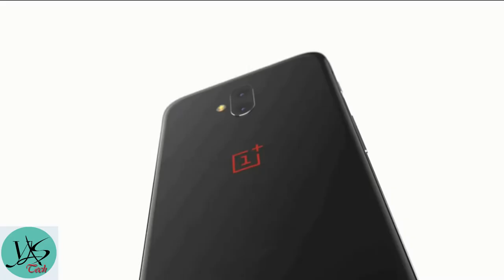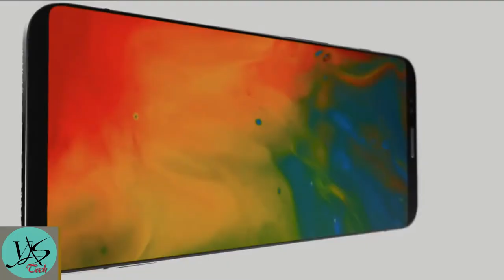OnePlus 6 Introduction | Official Release 2018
OnePlus 6 Introduction  2018

Manufacturer
Oneplus
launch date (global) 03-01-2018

operating system
Android
os version
7.1
Type
Smartphone
Status
Coming Soon
Product Name
OnePlus 6

DISPLAY
screen size (in inches)
5.5
display technology
QHD AMOLED
Pixel Density (PPI)
515
Scratch Resistant Glass

CAMERA
Geo-tagging
Yes
Digital Zoom
Yes
Autofocus
Yes
Touch Focus
Yes
Face Detection
Yes

HDR
Yes
Panorama Mode
Yes
Rear Camera Megapixel
21 + 20
Front Camera Megapixel
16 + 16
Front Facing Camera
Yes
LED Flash
Yes
Video Recording
Yes

BATTERY
battery capacity (mah)
4000

SENSORS AND FEATURES
Proximity Sensor
Yes
Finger print sensor
Yes
Barometer
No

CONNECTIVITY
SIM
Dual
3G Capability
Yes
4G Capability
Yes
Wifi Capability
Yes
Wifi HotSpot
Yes
Bluetooth
Yes
NFC
Yes

GPS
Yes
TECHNICAL SPECIFICATIONS
cpu
Snapdragon 845
processor cores
Octa

RAM
6/8 GB
storage
64/128 GB
removable storage (yes or no)
No

Thanks From

Thanks